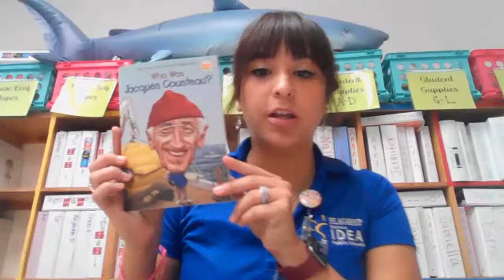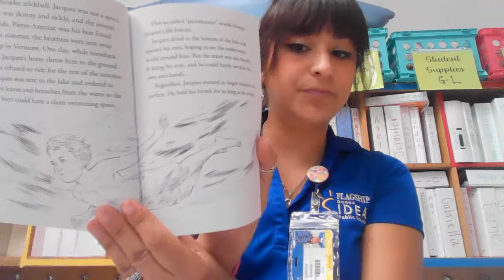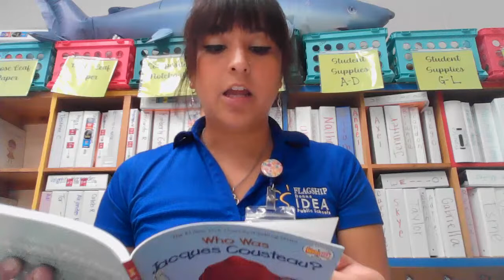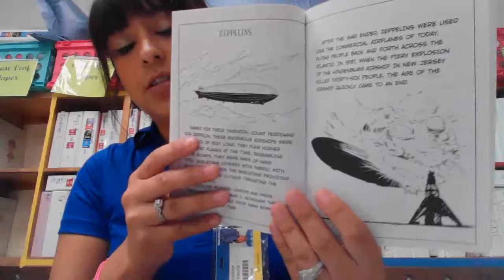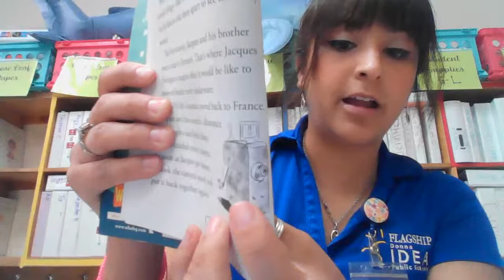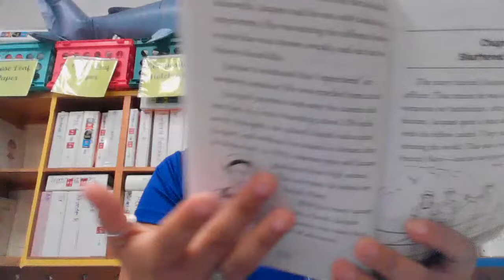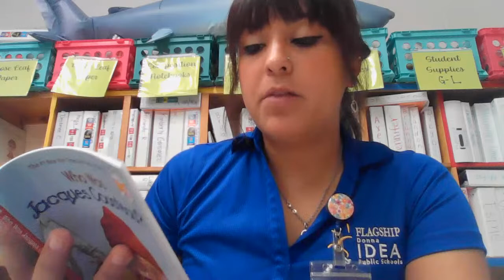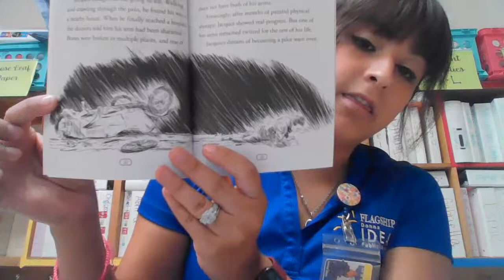Who was Jacques Cousteau? Chapter 1-2